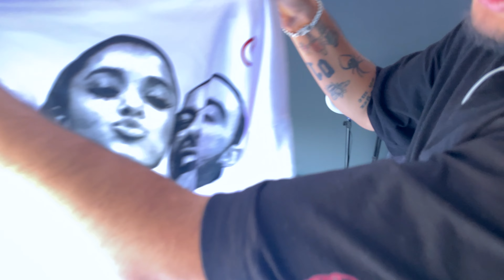COMPRAMOS la MEJOR MOTO para NUESTROS ENVÍOS ❤️ / 1 SEMANA EN HUSTLE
Para más videos como éste apoya al canal, recuerda compartir para ver más videos semanales dentro de HUSTLE.